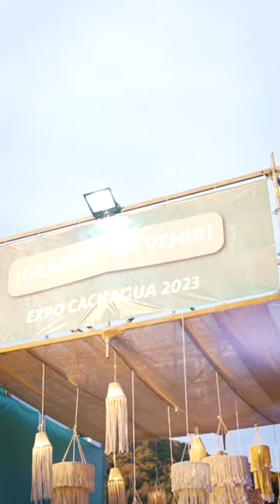Pantene Beach Promo Chile -2023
Promo Pantene Cachagua 2023  - Chile
Model: Cata.